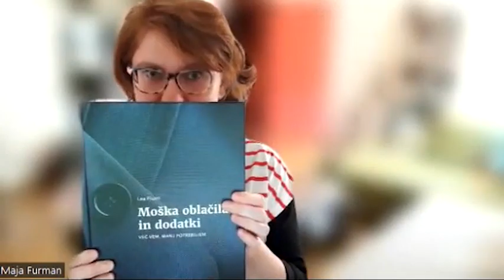Lea Pisani: »Več vem, manj potrebujem«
O celoviti podobi osebnosti smo se pogovarjali s strokovnjakinjo zanjo, Leo Pisani. Povedala je, zakaj je pomembno, da nam je mar, kako skrbimo za svojo celovito podobo. Preverili smo rek, ali drži, da obleka naredi človeka, in kaj oblačila, barve, kroji in vonji sporočajo o nas.

Prisluhnite pogovoru, v katerem boste med drugim izvedeli:
• kaj pomeni celovita podoba osebnosti,
• kako se izgrajuje,
• kako konkretno izgleda poklic svetovalke za celovito podobo osebnosti,
• kaj obleka sporoča o nas,
• zakaj je prav, da skrbimo za svojo celovito urejenost,
• ali obstajajo neprimerna oblačila,
• kateri kosi oblačil so energijsko najmanj primerni,
• kaj pomeni – več vem, manj potrebujem
• in še veliko zanimivih informacij o celoviti podobi osebnosti.

Pogovor je vodila Maja Furman. Spremljajte dogodke Večer v živo na spletni strani